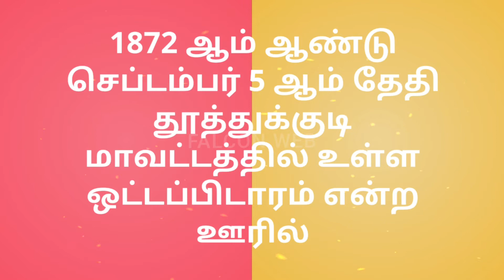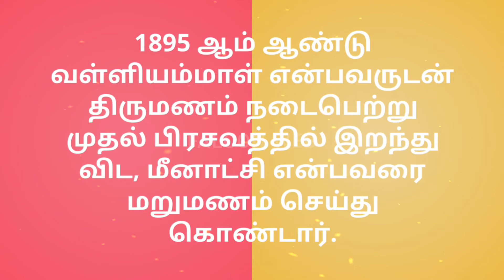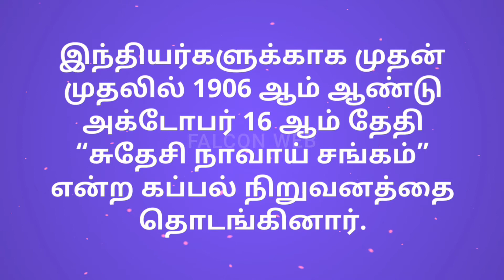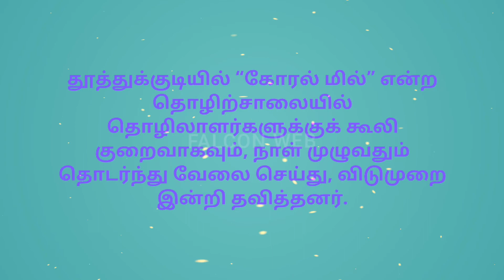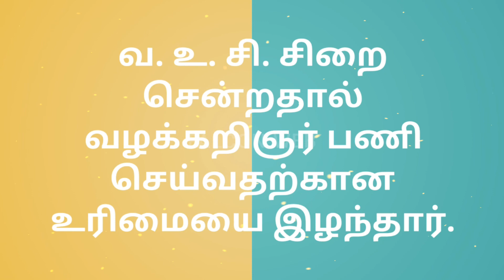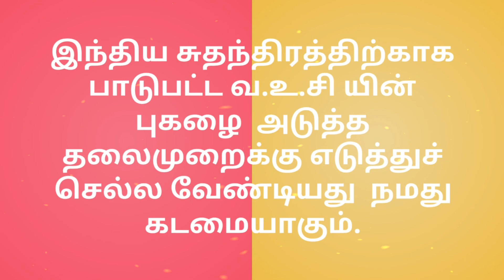கப்பலோட்டிய தமிழன்||வ.உ.சிதம்பரம் பிள்ளை வரலாறு ||V.O. Chidambaram|| FW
வ.உ.சிதம்பரம் பிள்ளை கடந்து வந்த பாதை பற்றி தகவல்கள்.

Youtube,Music,Memes,Songs,Top 10,fruits,funny vedios,funny moments,tamil news,tamil news today. trending today's,funny,in tamil,Falcon,

 Falcon Web Team